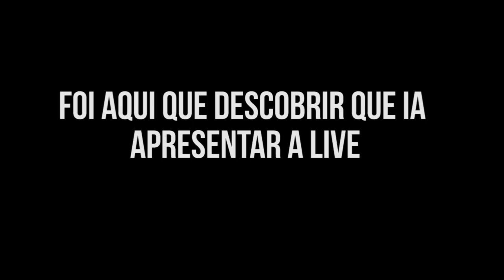TEVE DE TUDO NA LIVE DO MENOR DA CN.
Fala rapaziada, beleza? No vídeo de hoje é a cobertura da Live do Menor da CN que acabei apresentando com Flavilho CH e teve de tudo! Moto, bmw lambendo muro, bolinha radical em espaço piqueno, foi top!